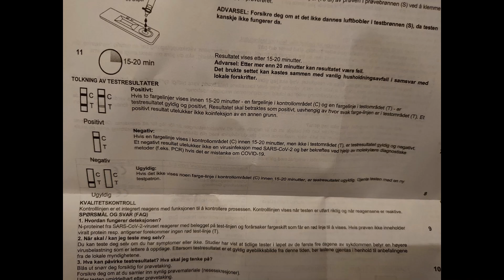COVID - 19 Testet Positiv 06 Feb 2023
Smittet med Covid - 19. Testet positiv 6 Februar jeg, kona og yngstemann.
Se forløpet av dette for min del...